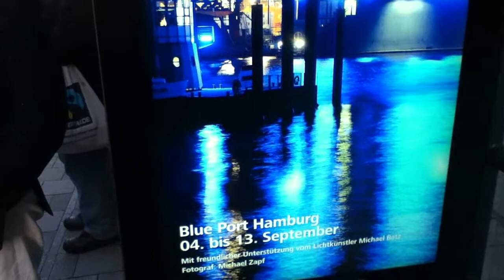El Puerto de Hamburgo en azul un gran espectáculo